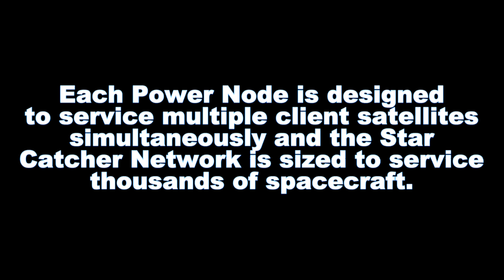Star Catcher to beam power to satellites, but is there a market?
New company Star Catcher Industries plans to launch solar power collecting satellites and beam that energy to customer satellites in LEO. Their goal is to ease satellite power constraints, especially during power-intensive missions. It's a new kind of in-space space-based solar power wireless beaming for satellite servicing. It's innovative, but is there a market for this technology? I'm skeptical. This might just be a case of starting small to see where it goes.

Thumbnail background image credit: Star Catcher

In-video image credits to Star Catcher, NASA, SpaceX, Northrop Grumman/Space Logistics, PowerLight